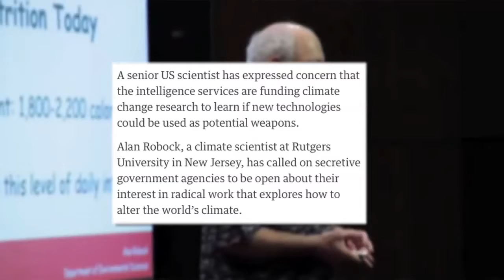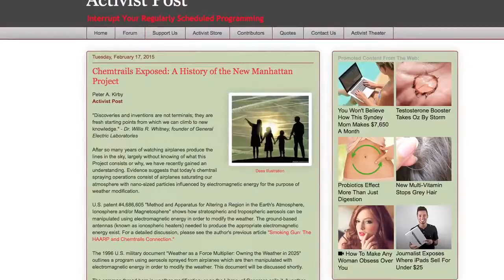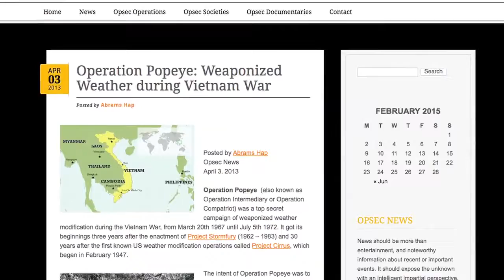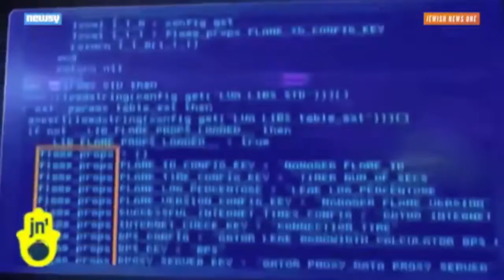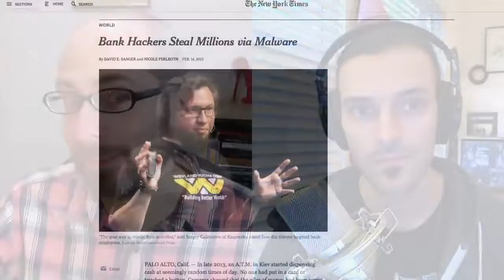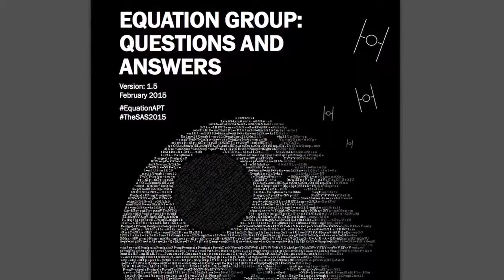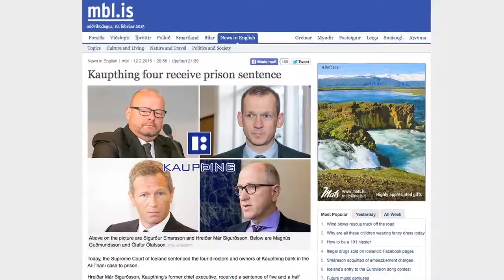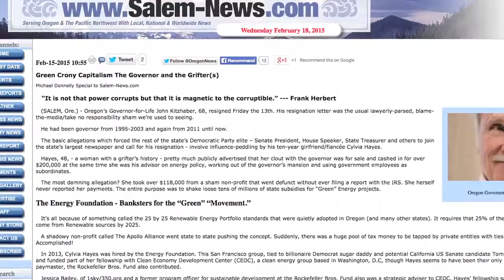CIA Funding Geoengineering to Weaponize Weather